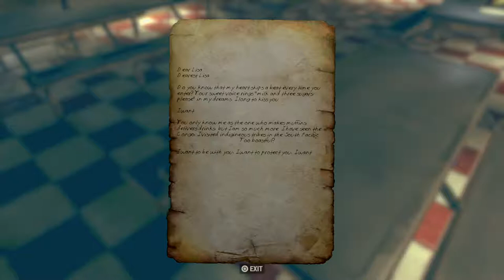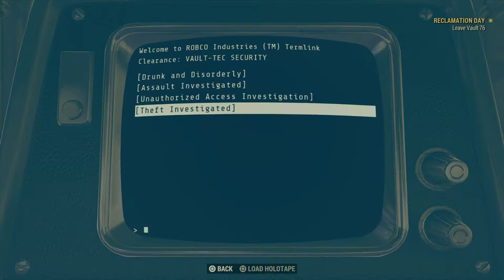Wasteland Wondering Around West Virginia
plays all types of games and streams on twitch and youtube stream if you like what you see and wanna see more like and subscribe  i play ps4 and xbox-one  gamer tag on ps4  is bdg_titan and on xbox 1 is Bdg titan  send me a invite and lets play